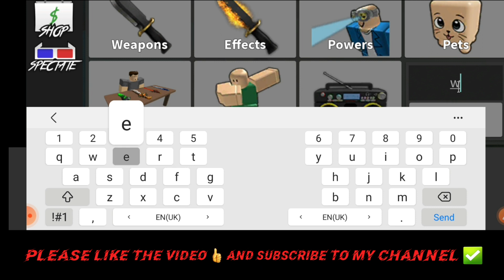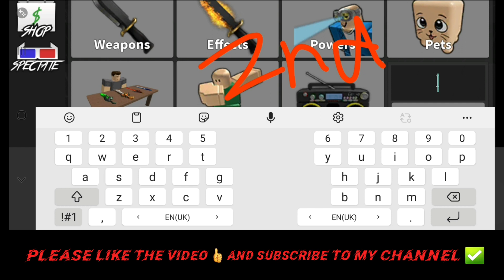MURDER MYSTERY 2 🚨 Redeem Codes 2023| MURDER MYSTERY 2 🚨 PROMO Codes 2023| M•M•2 🚨 Coupon Codes 2023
Hello guys!
I hope that you are doing well.

1•Click on the Codes icon on the side of the screen.
2•Enter any active code into the text box.
3•Redeem the code to receive your rewards.

Your Queries!!
MURDER MYSTERY 2 PROMO CODES2023
MURDER MYSTERY 2 CODES 2023
MURDER MYSTERY 2 REDEEM CODES 2023
MURDER MYSTERY 2 REDEMPTION CODES 2023
MURDER MYSTERY 2 AUGUST CODES 2023